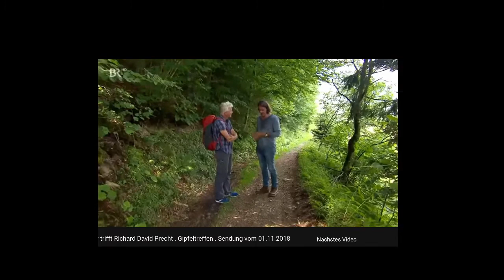R.D. Precht über Transzendenz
aus Werner Schmidbauer trifft Richard David Precht . Gipfeltreffen . Sendung vom 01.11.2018